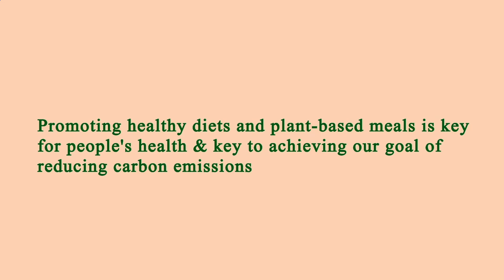Nearby Restaurants by Me - Nearby Restaurants to Me - Los Angeles 90039, Los Angeles County, CA, US